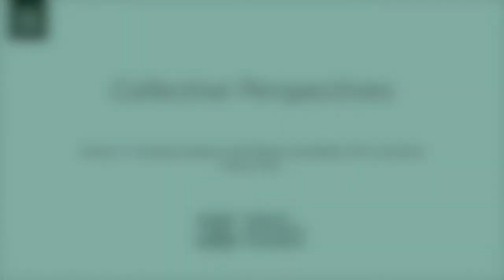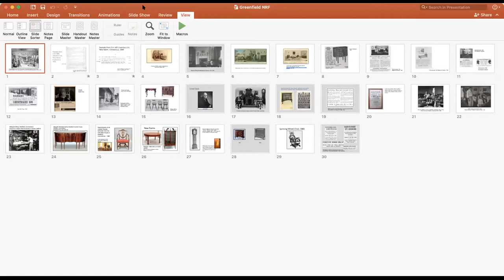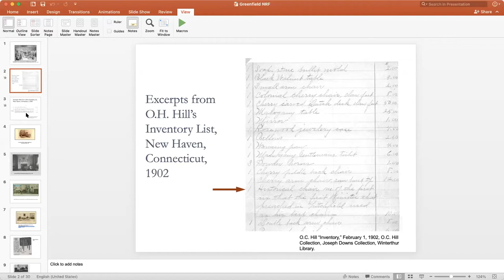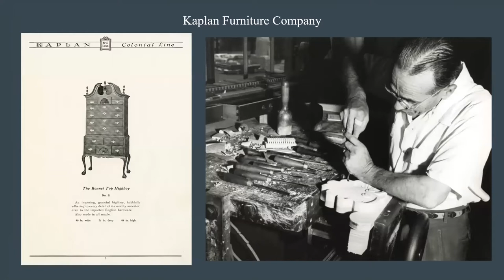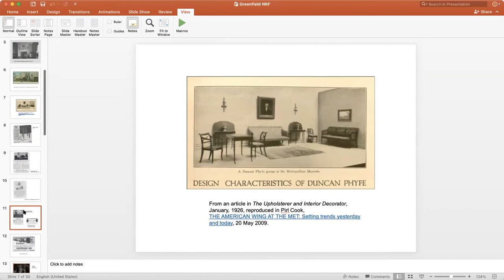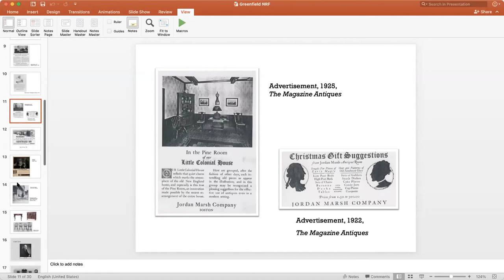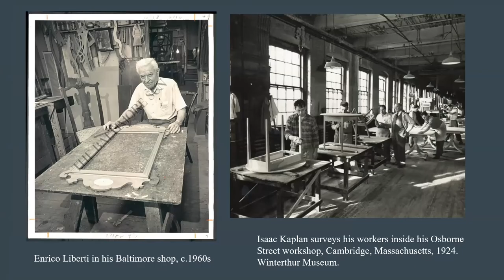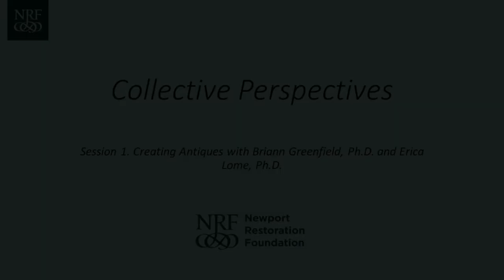Collective Perspectives 2021 - Creating Antiques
Briann Greenfield, Ph.D., the Director of Preservation and Access at the National Endowment for the Humanities and the author of Out of the Attic: Antiques in 20th Century New England, and Erica Lome, Ph.D., historian and the Peggy N. Gerry Curatorial Associate at the Concord Museum will discuss the ways in which a group of early 20th century immigrants helped create the American antique business, spurring interest in 18th-century American furniture and other material culture.